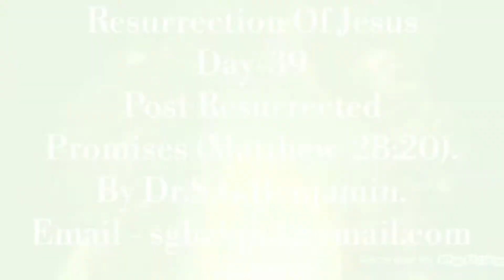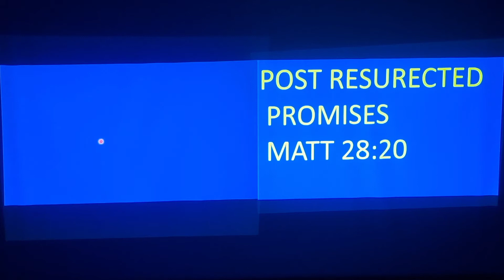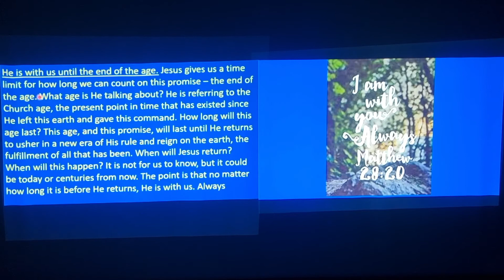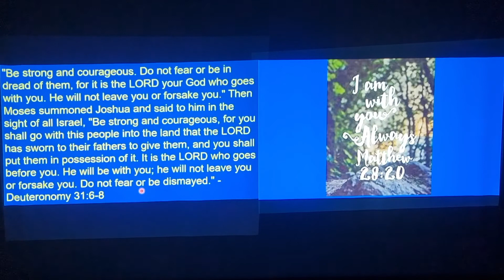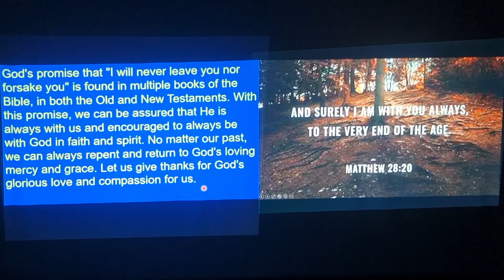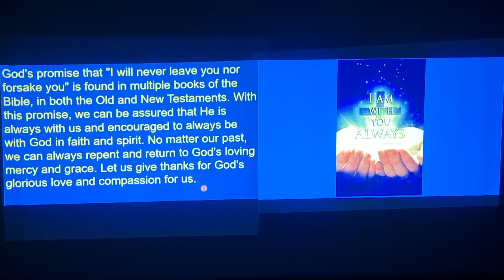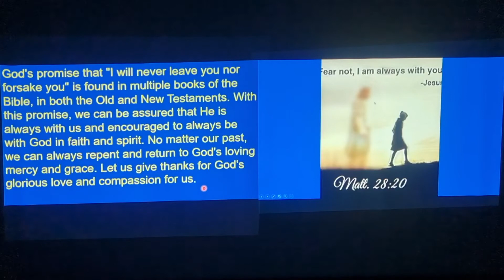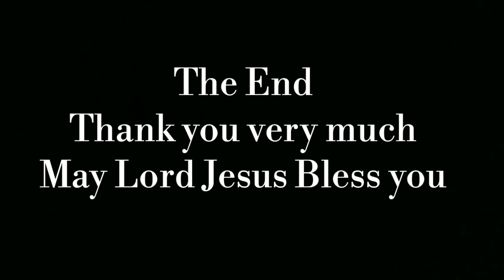Resurrection Of Jesus, (Day-39) Post Resurrected Promises (Matthew-28:20) by Dr.S.G.Benjamin.